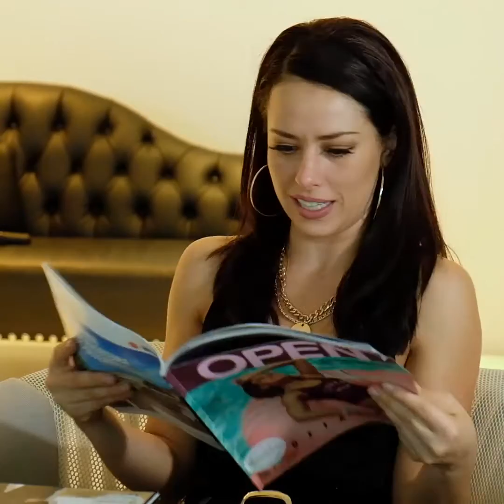Sofia Lama en entrevista para OPEN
Sofía Lama nos platica a detalle sobre su participación en "El Secreto de Selena" y de sus futuros proyectos.